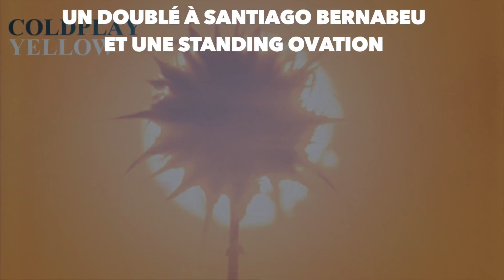Infographie Alessandro Del Piero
Alessandro Del Piero, la bandiera bianconera en l'espace de dix chiffres avec son club de toujours : la Juventus.